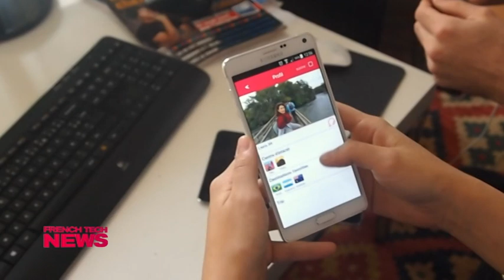French Tech NEWS #1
Premier French Tech NEWS : "L'actus des startups par les startups" !